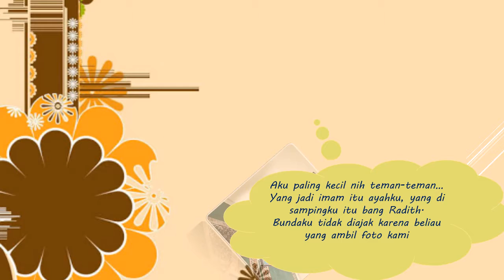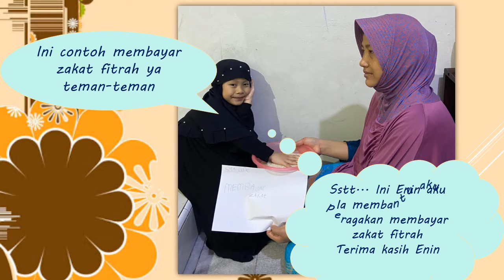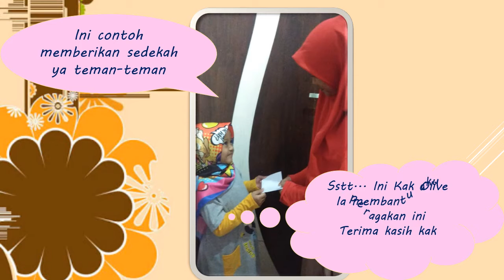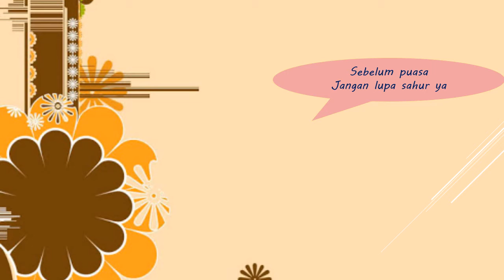Marhaban Ya Ramadhan 1441 H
KGA Ar Rahim
Home Learning